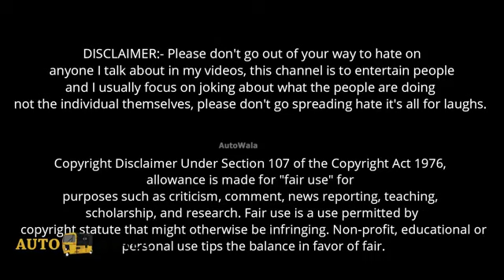prank video telugu Aunty